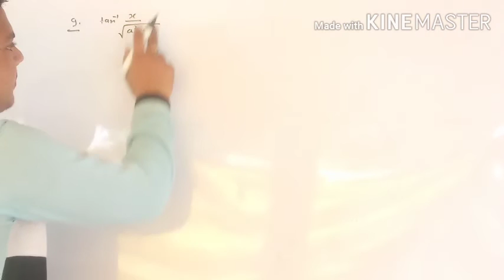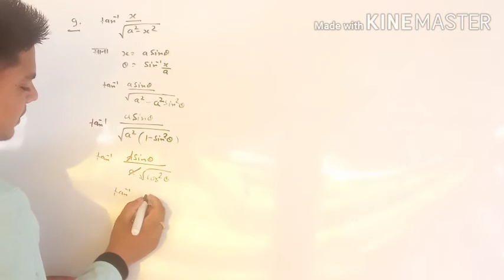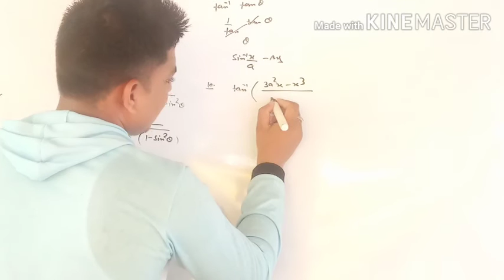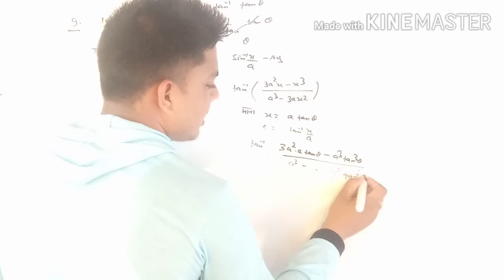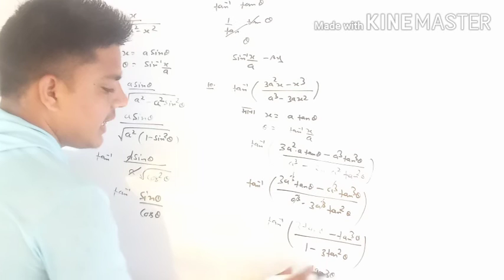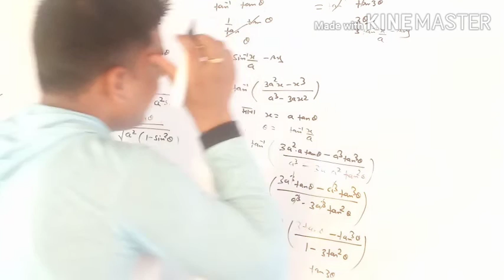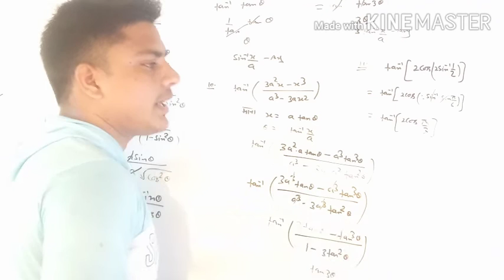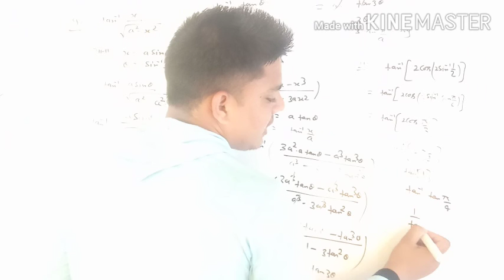class12 ncert math chapter 2 enverse tregonometric function exercise 2.2 question (9, 10,11)